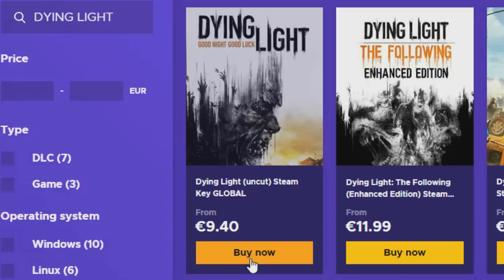The Great Dandelion Show • Gwent Funny Moments • Bonus Episode #38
1) Here you can check all the sources of this episode.

Clips

Clip sent by Adam N!
Clip sent by 무치후안!
Clip sent by John A.!
Clip sent by Sönke T!

Audio

2) If you want to participate or you know somebody worthy you can send the clips at:

0:00 - Intro
0:05 - ENEBA Sponsorship
1:00 - The Show
4:03 - Outro